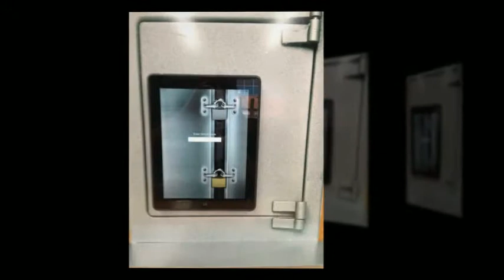Box Hill Senior Secondary College Melbourne - The Vault Team Building Program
The students at Box Hill Senior Secondary College worked as one team last week to attempt to open the Vault and steal the Golden Eagle. This one team challenge offers great activities that require teamwork to complete. As the team successfully complete the given tasks they earn clues to the code of the Vault safe.. Its ok to get to the Vault but can you decipher the codes and open the safe?